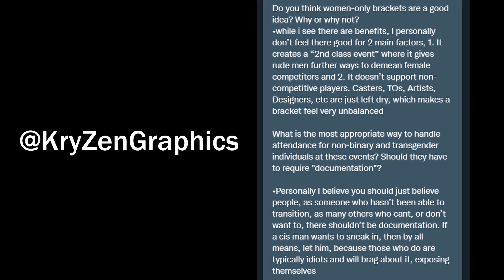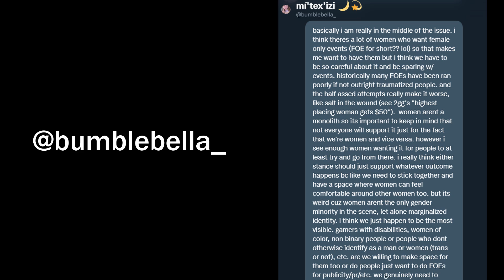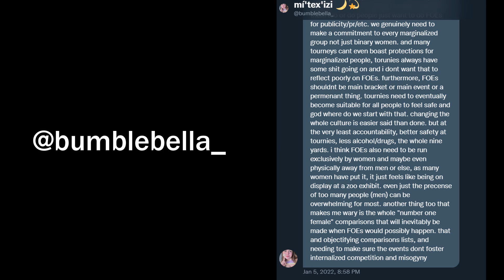Should There Be Women-Only Smash Bros. Tournaments?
0:00 - Do you support women-only brackets?
2:10 - Why is this a conversation?
5:37 - Reasons in Favor
14:59 - Reasons Against
48:42 - Tackling the Core Issue
57:33 - Going Forward...

This is a long video, watch on 1.5x speed if it helps!

This has been a hot topic recently, let's talk about it...
Hopefully none of my points in the video offend anyone. I tried to include many different perspectives to have a fair and civil discussion.

Big thanks to these women for their interviews! I wish I could've included more from those interviews, but the video would've been way too long.

For transparency: I chose Dr. Piggy (In favor) and SuperGirlKels (Against) to interview in order to represent both viewpoints. I interviewed Cheyene and Ms. Saiyan as well just to add more perspectives for whichever side(s) they were on, I did not fully know ahead of time.

I tried reaching out to women in the Chess and FGC communities for more insight on how their communities handle these events, but unfortunately I never received any responses.

Thanks to these 2 ladies for their DMs adding more insight!